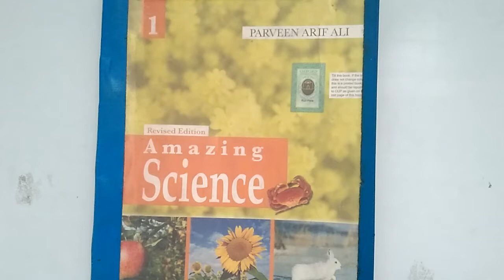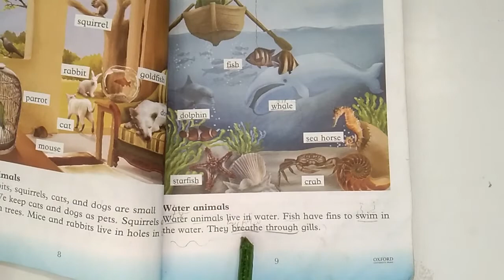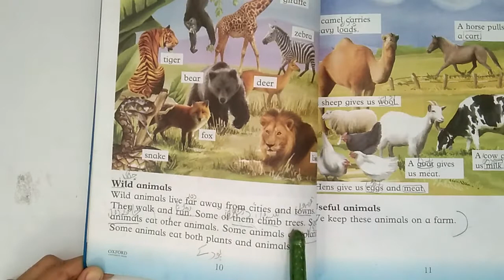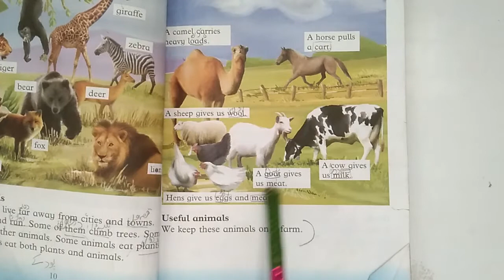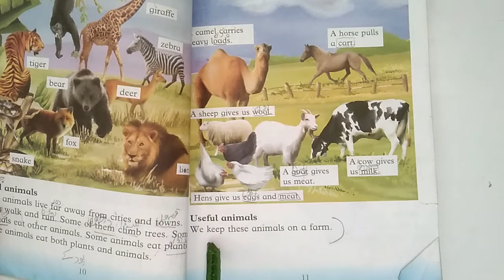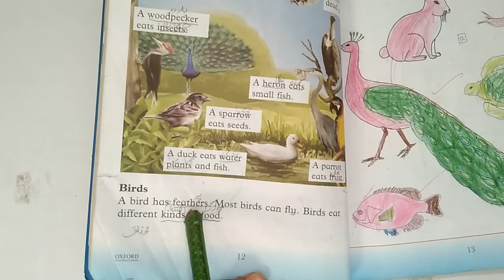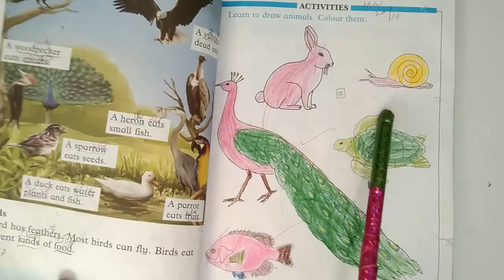Class One || Science || Lecture no.9